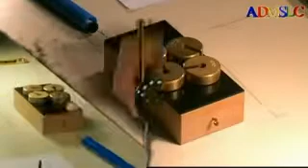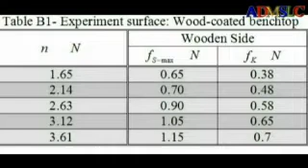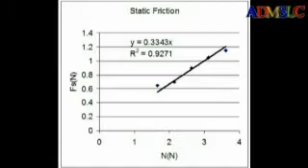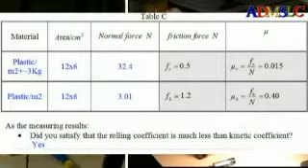Friction-Part09of10- Friction forces as a function of gravity force part2of 2 and rolling friction by Atheer Dawood Mahir